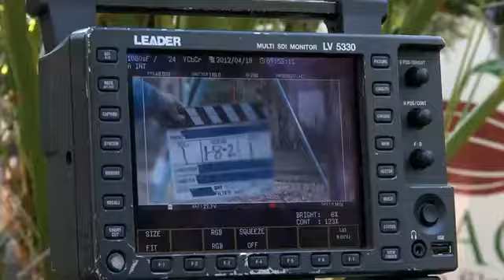Rosa Diamante Trailer ES